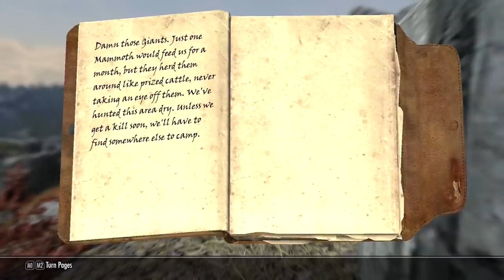Lets Play Skyrim Again : Chapter 1 Part 22